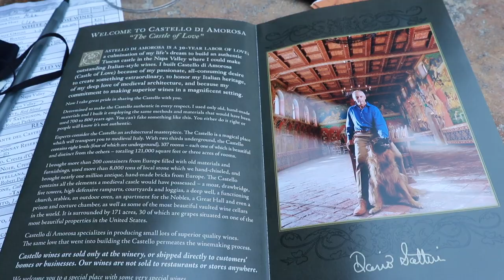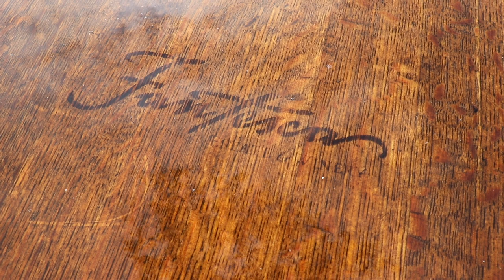Napa Valley California Vlog 2021// Wine, Castles, Food, & Fun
Join us in our Napa Valley California Birthday Vlog celebrating Mathilda's birthday! Our Napa Valley California Vlog takes you along with us for a Napa Valley birthday. Napa castle winery...yes, we experienced Napa Valley wine tastings at both Castello di Amorosa Winery and Chateau Montelena Winery. We also enjoyed Napa Valley wine tastings at Fantesca Winery and Beringer Winery. Churchill Manor Napa Valley California in downtown Napa was our home base for the weekend and we couldn't recommend it any more!

Napa Valley Things To Do include:

Wineries:
🍷Castello di Amorosa Winery - built to imitate a 13th century Tuscan castle with amazing attention to detail making for a very cool and unique experience
🍷 Montelena Winery - helped make Napa famous for wine with it's Chardonnay winning first place in the Judgement of Paris
🍷Fantesca Winery - tucked away in the mountains making for a secluded, romantic experience combined with delicious wine crafted by the world-renowned Heidi Barrett
🍷Beringer Winery - listed in the National Register of Historical Places and known for being the oldest continuously operating winery in Napa but you would never guess this with how well the grounds are beautifully kept and manicured

Dinner:
LaSalette - a Portuguese restaurant
Grace’s Table - a global kitchen focused on France, Italy, and the Americas

B&B:
Churchill Manor - truly a treasure in the heart of downtown Napa with amazing hosts and delicious food